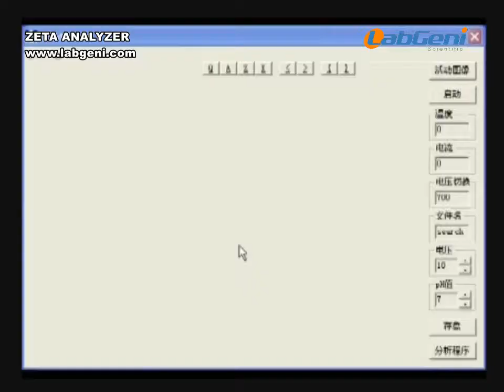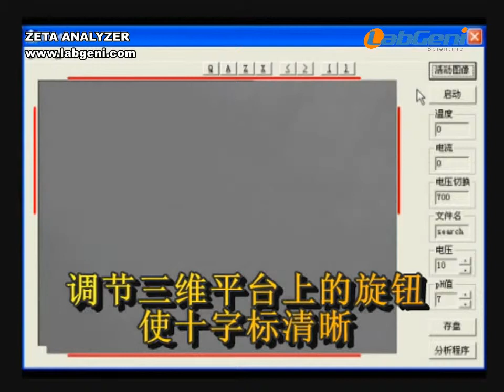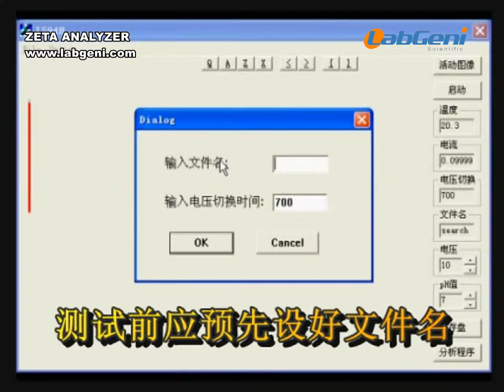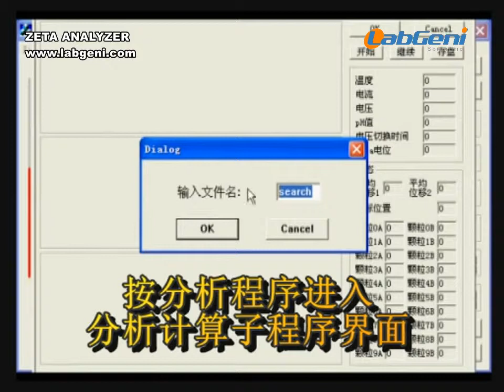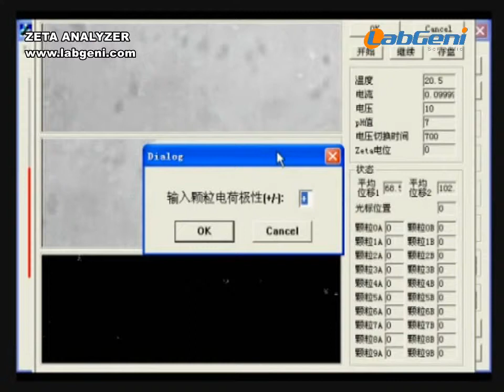ZETA-PM94 Zeta potential Micro-electrophoresis Analyzer